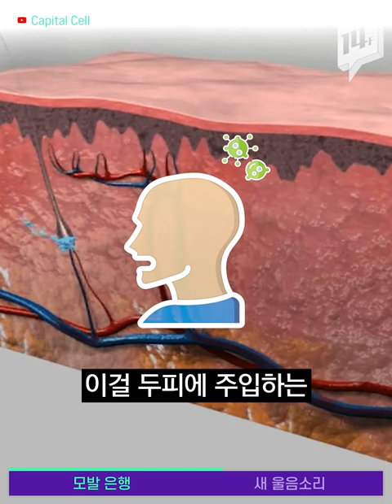머리카락, 아껴뒀다가 탈모 왔을 때 인출합시다~ / 14F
‘남성형 탈모’를 치료하겠다는 모발 은행이 영국에 생겼습니다. 모발을 냉동상태로 잘 보관했다가 나중에 탈모가 생겼을 때 꺼내서 돌려주는 곳인데요. 여기서 모유두세포를 추출해 탈모를 치료하겠다는 방식이에요. 집안에 탈모 유전자가 있다면 보험 든다 생각하고 알아봐야 하려나요? ㅠ_ㅠ